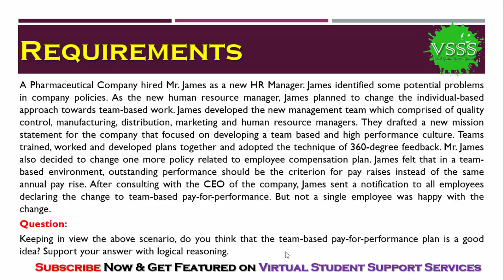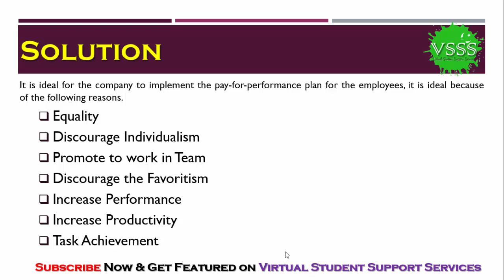SOLUTION GDB No. 1 (MGT501 - Human Resource Management) Fall 2018